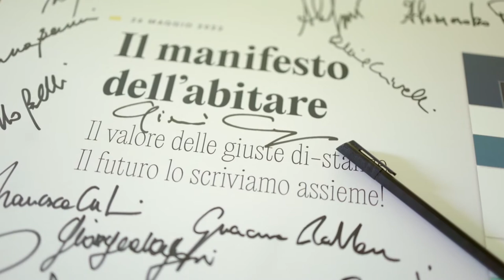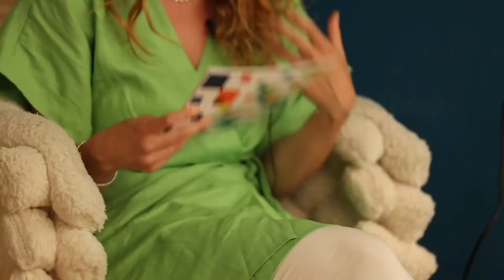PlatformTalk con Luca Pignatelli - Milan Design Week 2022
Platform in collaborazione con Blend In e Strategy Innovation, ha organizzato durante la Milano Design Week, cinque talks aperti con ospiti di diversa formazione per approfondire i temi legati al Manifesto dell'Abitare, sull'evoluzione del progettare e del vivere le case e le città. In questo interviene Luca Pignatelli, Artista. A condurre i dialoghi sono stati i ricercatori di Strategy Innovation, autori del Manifesto.